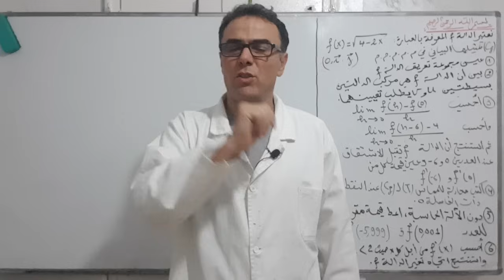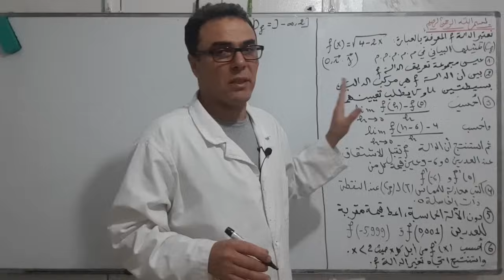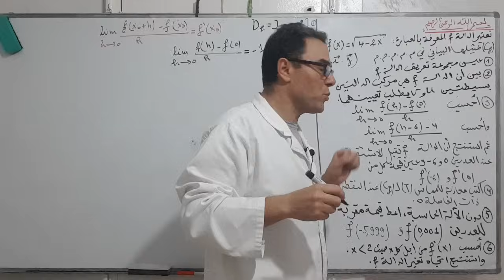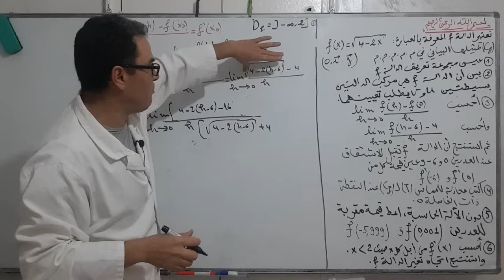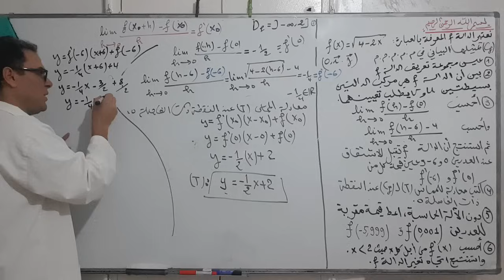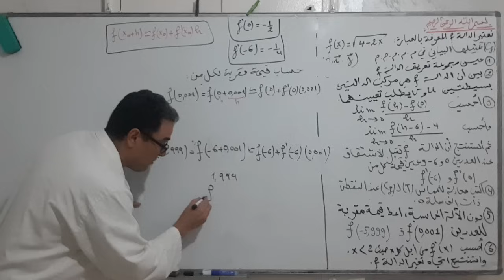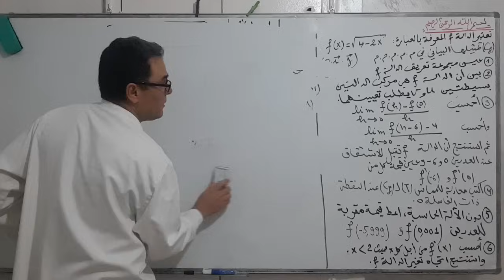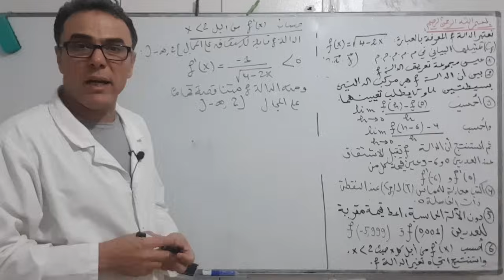مراجعة شاملة في الاشتقاقية و معادلة المماس و التقريب التآلفي للثانية ثانوي (روووعة)♥️